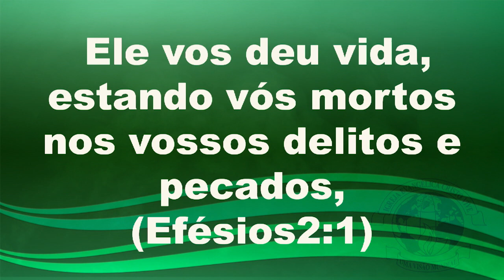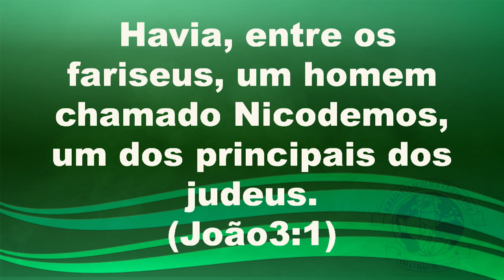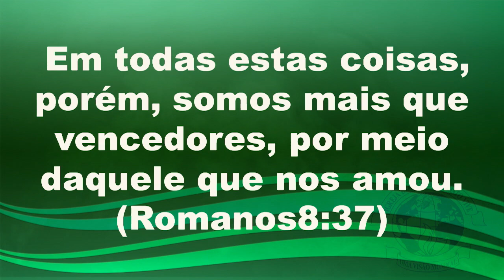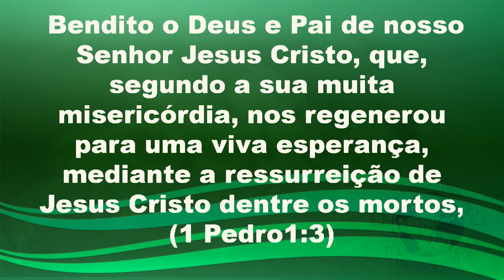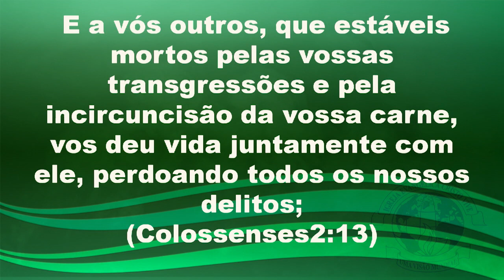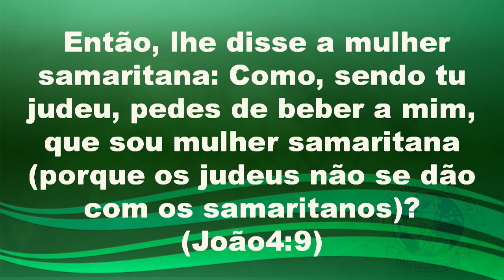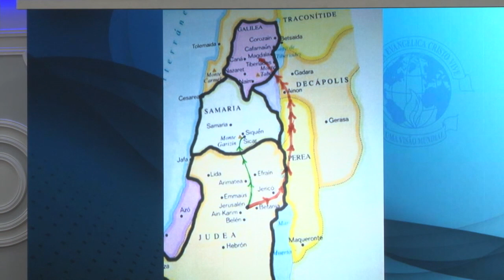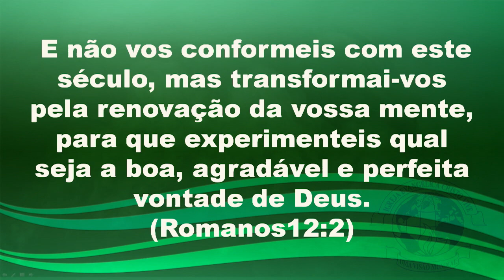O Novo Nascimento - Quarta - 30/09/2020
- Tema - O Novo Nascimento - Quarta - 30/09/2020

Pregador Bp. Antônio Carlos

Pois nós também, outrora, éramos néscios, desobedientes, desgarrados, escravos de toda sorte de paixões e prazeres, vivendo em malícia e inveja, odiosos e odiando- nos uns aos outros. Quando, porém, se manifestou a benignidade de Deus, nosso Salvador, e o seu amor para com todos, não por obras de justiça praticadas por nós, mas segundo sua misericórdia, ele nos salvou mediante o lavar regenerador e
renovador do Espírito Santo. (Tito 3:3-5)

Pensamento:
O Senhor produz na vida de um eleito uma verdadeira transformação de vida, de comportamento e de consciência que o torna a sua imagem, através do lavar regenerador e renovador do Espírito Santo.